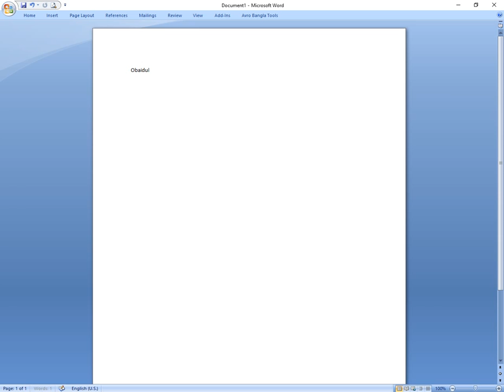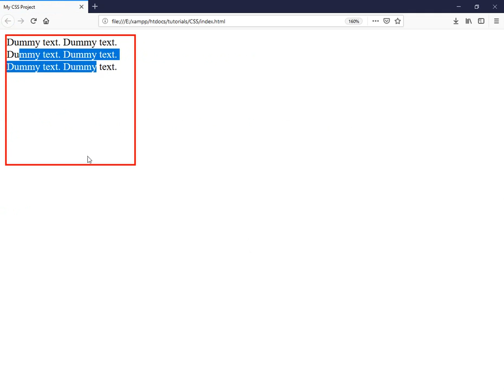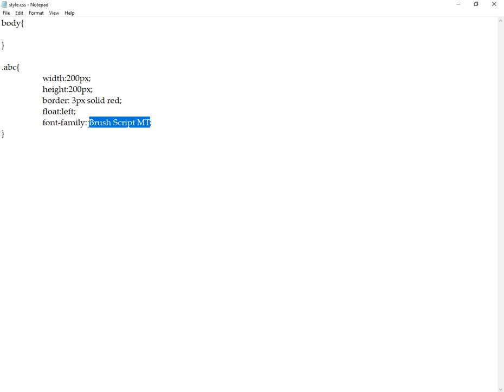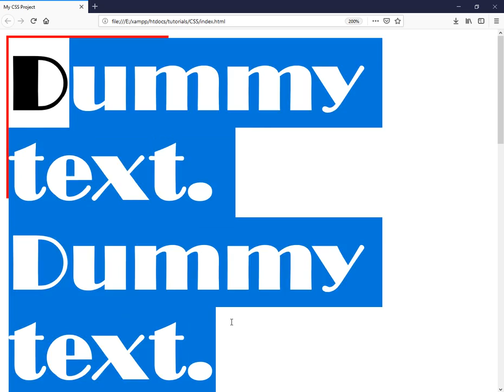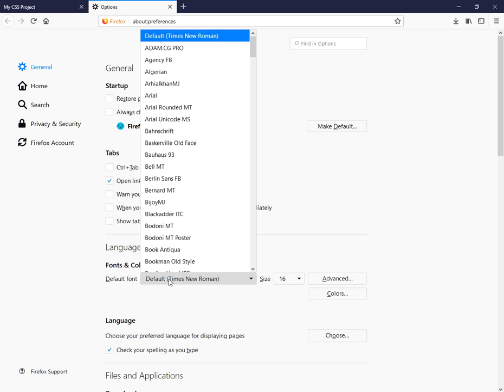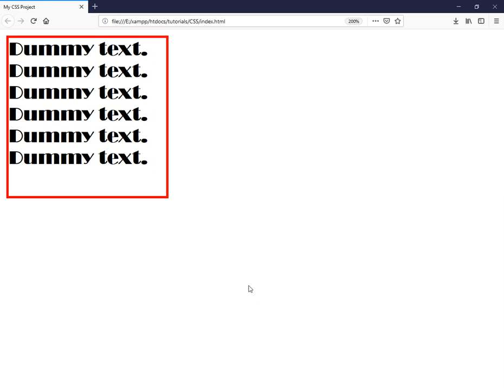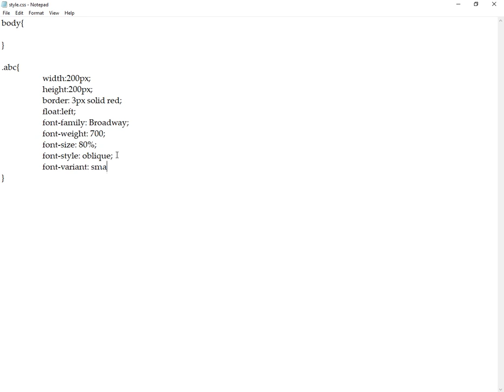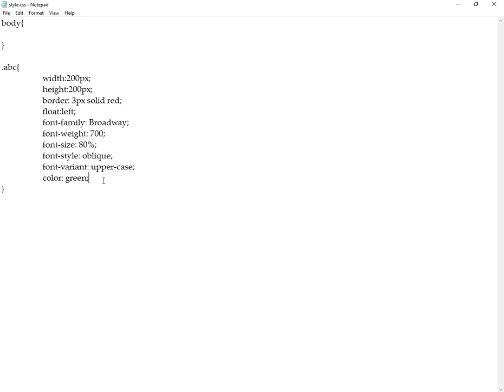CSS Fonts tutorial in Bangla - by Obaidul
CSS Fonts tutorials in Bangla - by Obaidul